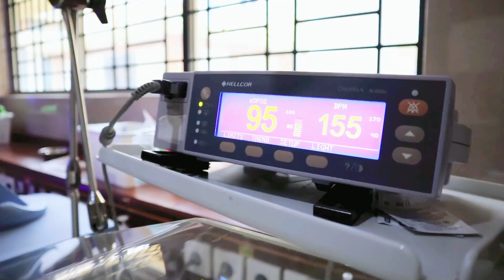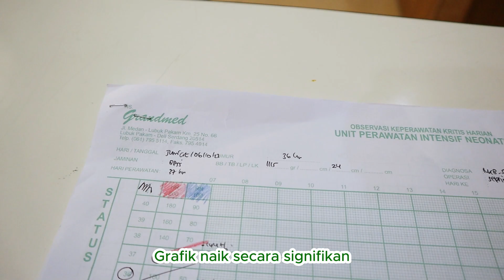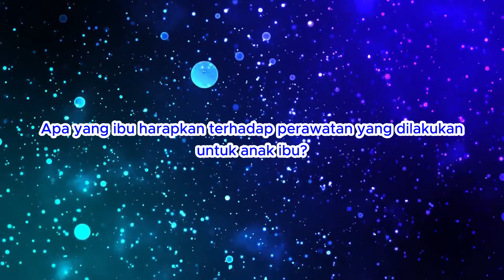Perawatan bayi prematur dengan berat 600 gram